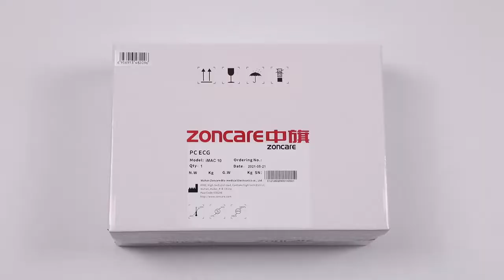PC EECG iMAC 10 ZONCARE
ZONCARE